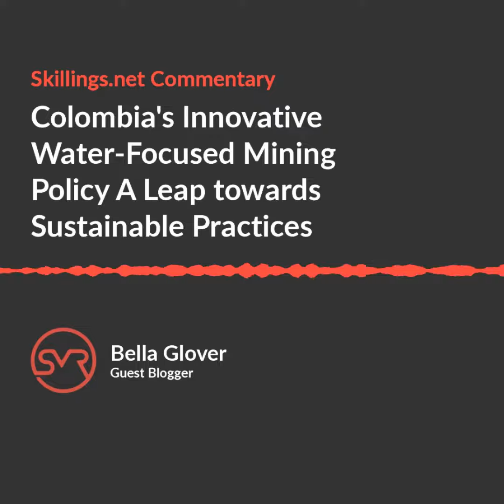Colombia s Innovative Water Focused Mining Policy A Leap towards Sustainable Practices